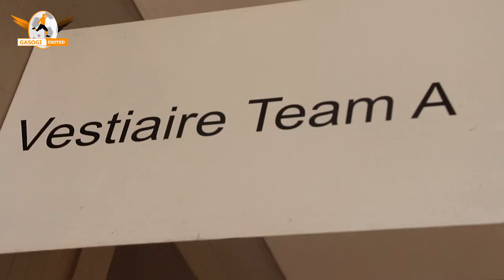GASOGI 0 - 0 RAYON SPORT EXTENDED HIGHLIGHTS.